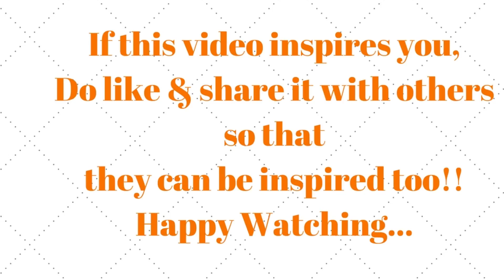Modern TV Unit_ LCD Panel_ TV Cabinet _TV Stand Ideas- Plan n Design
This video is about Modern TV Unit_ LCD Panel_ TV Cabinet _TV Stand Ideas. TV unit plays an important role whether for Living Room or Bedroom. It should gel with your entire interior to make the symmetry and theme of the room. Get design inspiration here with our selected TV unit designs and make your spaces just wow!!

We have combined this video with different design options like Modern TV Unit Designs, Minimalistic TV unit designs, Full Wall TV Unit designs, Open Shelving TV Unit Designs, TV Unit Cabinet designs, Semi-closed TV Units, Wall hung LCD Panel,  etc.

■ 28 Wonderfully Done Room Divider Ideas and Design!!

Thanks,
Plan N Design

We share with the hope that it's useful for designers and others.